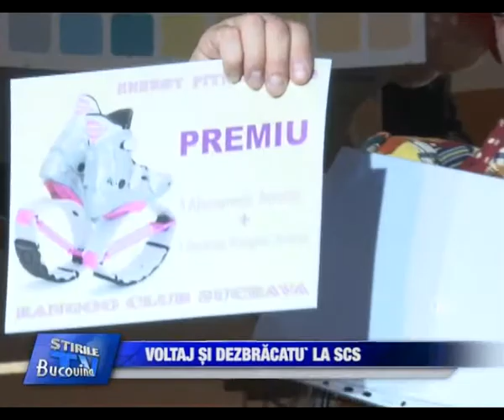16 PUBLICITARA Voltaj si Dezbracatu la SCS Bucovina TV ro